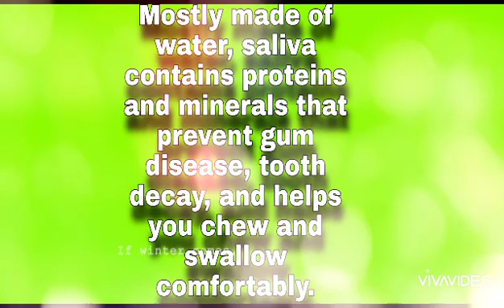Do you know is human Saliva ( Split) as ?